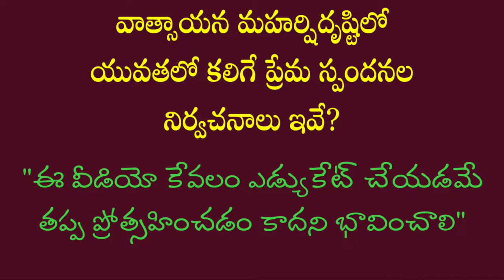వాత్సాయనుని దృష్టిలో యువతలో కలిగే ప్రేమ స్పందనల నిర్వచనాలు ఇవే?interesting vedeo#super